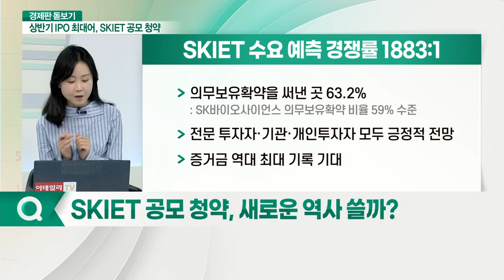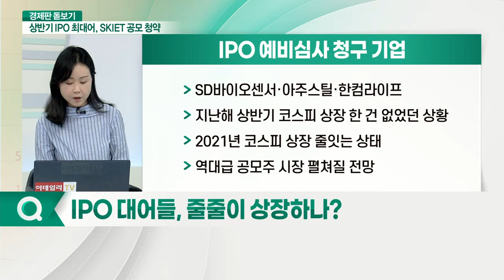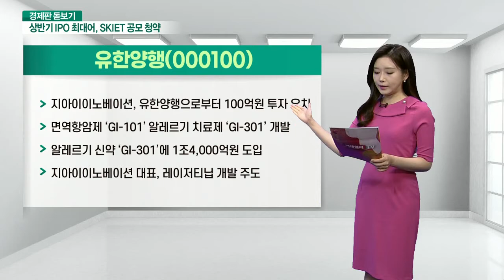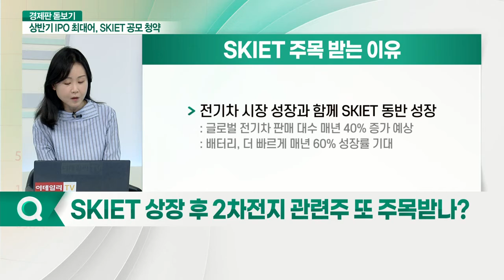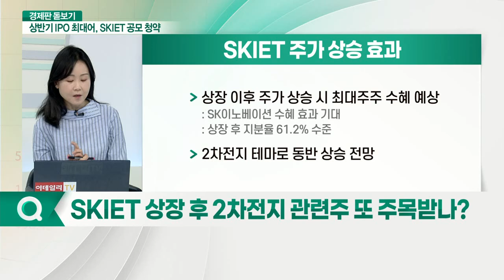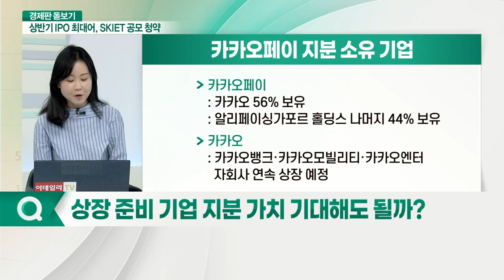SKIET 공모 청약 시작, 유니콘 투자전쟁 개막?_경제판 돋보기 (20210428)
Q. SKIET 공모 청약, 새로운 역사 쓸까?
Q. SKIET, 중복청약 가능한가?
Q. IPO 대어들, 줄줄이 상장하나?
Q. SKIET 상장 후 2차전지 관련주 또 주목받나?
Q. 상장 준비 기업 지분 가치 기대해도 될까?